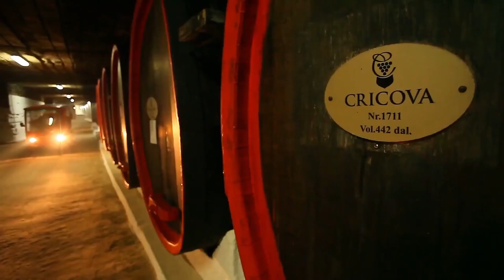MOLDOVA - Tatiana OVCINICOVA - Contestant Introduction (Miss World 2021)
MOLDOVA - Tatiana OVCINICOVA - Contestant Introduction